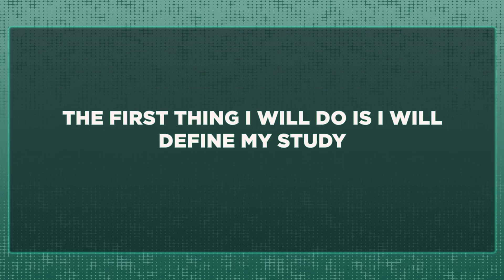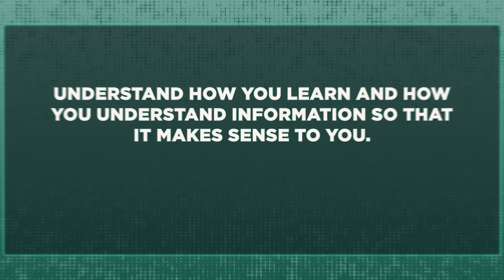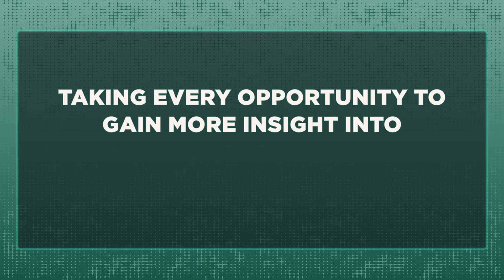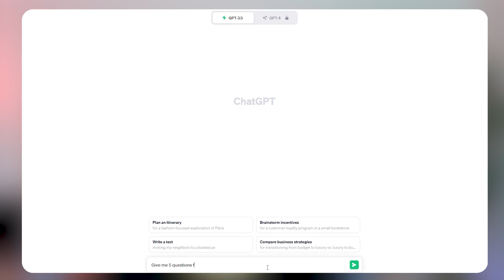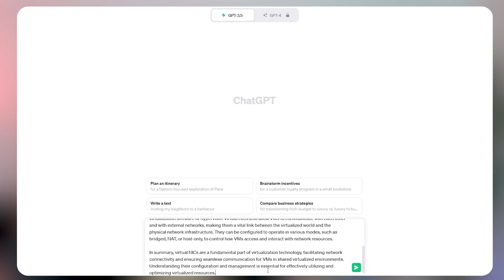How to LEARN Cyber security FAST with 4 EASY steps!🤯🚀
Start Learning on Coursera for 1$ (1$promo)

Description:
Struggling to retain cybersecurity concepts? Learn my 4-step strategy to deeply understand and memorize core infosec knowledge.🤯🚀

In this video, I explain my techniques for consuming, comprehending, reinforcing and testing your knowledge as you learn cybersecurity fundamentals.🌸🔐

☁️First, understand the content by reading/listening multiple times. Next, take digital notes depicting what you learned. Then, reinforce through videos, podcasts and other formats. Finally, test yourself with practice questions.

Avoid brain dumps - actually learn and apply the knowledge!💀📃

Implementing this approach helps embed cybersecurity concepts so they stick. I share what has worked for me in gaining certifications and skills more efficiently.🔐☁️🚀

Timestamps
0:00:00 - Introduction
0:01:08 - Learning the Art of What's Possible in Cybersecurity
0:02:45 - Always Feeling Behind in Knowledge and Experience
0:04:52 - Constant Need to Keep Learning and Stay Updated
0:07:04 - Feeling Pressure to Constantly Prove Yourself
0:08:45 - Lack of Diversity Can Exacerbate Stress
0:09:54 - Cybersecurity is Stressful But Rewarding
0:10:59 - Conclusion

Shop my gear:
Amazon Storefront: